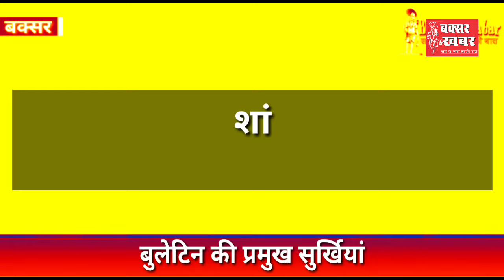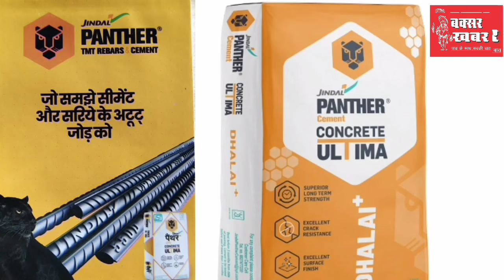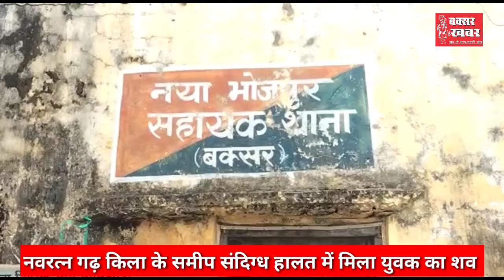बक्सर जिले का समाचार बुलेटिन : 28 मार्च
बक्सर खबर।  आप देख रहे हैं बक्सर जिले का समाचार बुलेटिन। इसमें आपको पिछले 24 घंटे की सभी महत्वपूर्ण खबरें एक जगह एक साथ देखने सुनने को मिल जाएंगी।